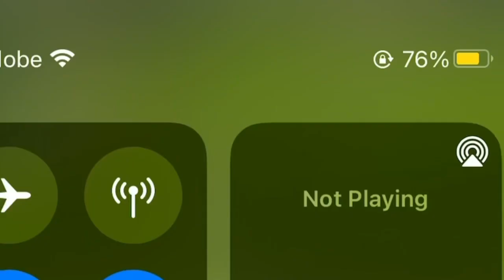Philippines Azkals vs. Guam (3-0) | FIFA WORLD CUP 2022 AND ASIAN CUP 2023 | QUALIFIERS